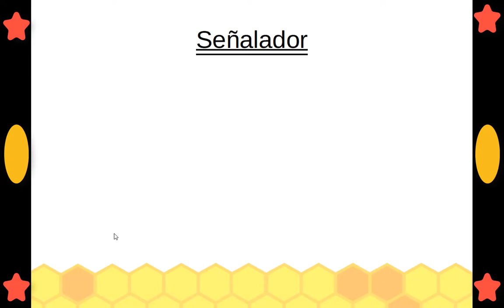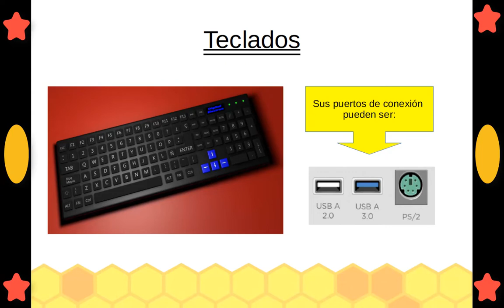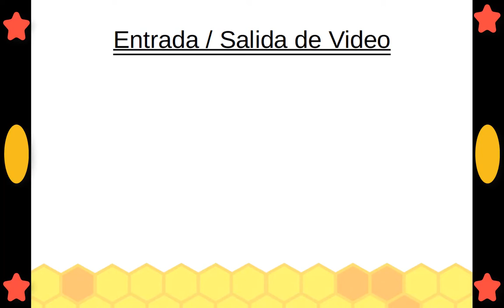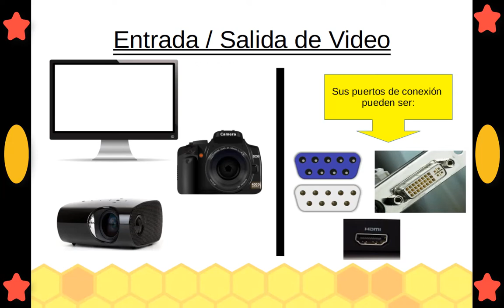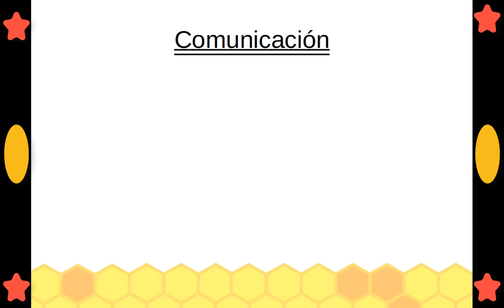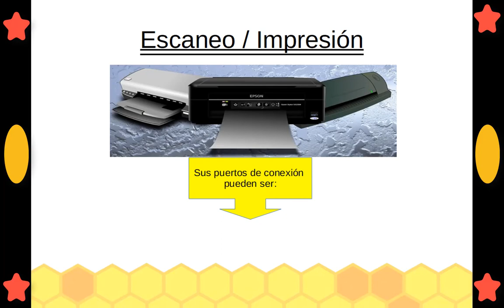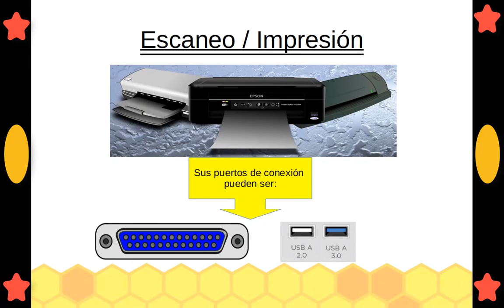🟡 CUÁLES Son los DISPOSITIVOS PERIFÉRICOS de ENTRADA (🎤) y SALIDA (🖨️) de una COMPUTADORA (PC) 💥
📝 CONOCE Todos los DISPOSITIVOS PERIFÉRICOS y sus puertos de conexiones correspondientes.

Sus dispositivos son:
Mouse, Teclado, Micrófono, Monitor, Proyector, Cámara, Flash Drive(Llave malla), Swich, Enrutador, Escáner, Impresora.

ÍNDICE  DEL VÍDEO:
- 00:26  (Que son los dispositivos periféricos).
- 00:45  (Los dispositivos señaladores).
- 01:12  (El Teclado).
- 01:42  (Dispositivos periféricos de audio).
- 02:25  (Dispositivos periféricos de vídeo).
- 03:31  (Dispositivos periféricos de almacenamiento).
- 04:25  (Dispositivos periféricos de comunicación).
- 05:10  (Dispositivos periféricos de escaneo o impresión)

🟡 ¡APRENDE!!! INFORMÁTICA con el CURSO:
TÉCNICO EN INFORMÁTICA: